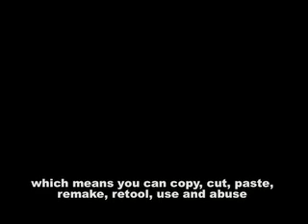Let Me Wade in the Water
On September 16, 2008, Bishop Bishop gave her first official video sermon. This originally was on the YouTube channel for the minion with whom she shares a corporal address. We're moving it so all of Bishop Bishop's crap is one place. Spring cleaning, don't you know?!